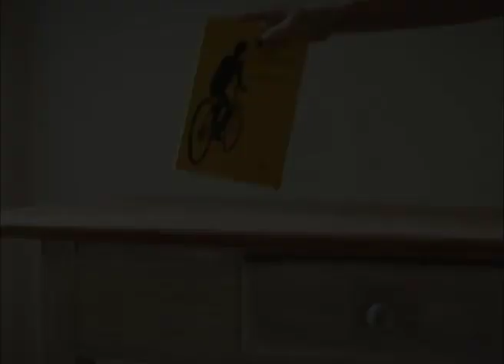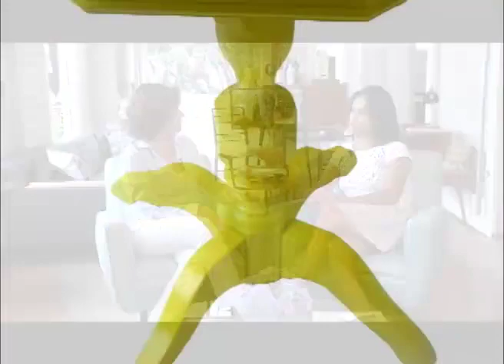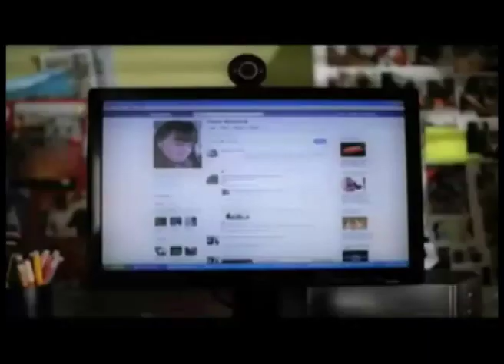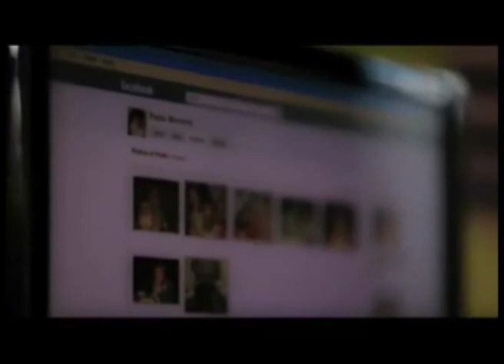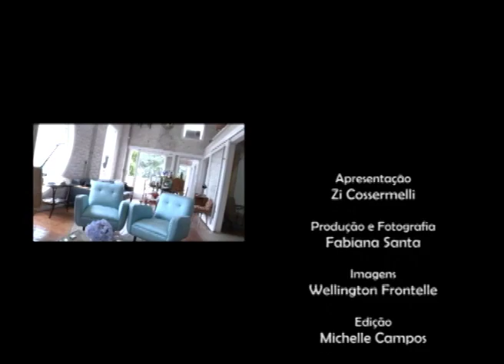Contemporânea com Zi Cossermelli - PGM 03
Entrevistas com a arquiteta Liamara Terrabento e o paisagista Wellington Giampietro
REC Produções